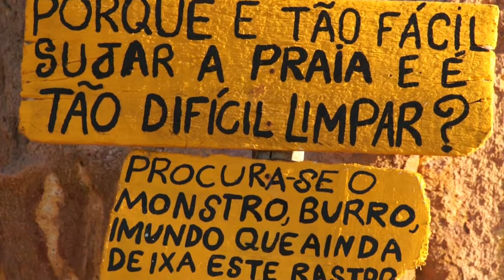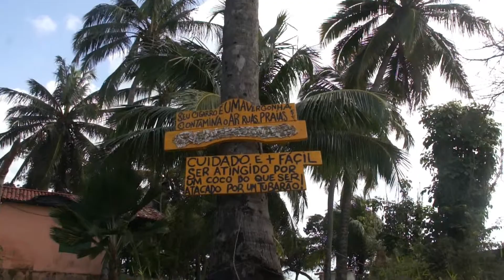MARAVILHAS DA PIPA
Tibau do Sul, Rio Grande do Norte.